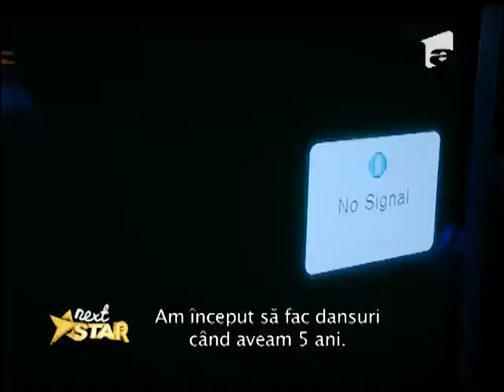Emotionant! Ivana Reshko a venit din Ucraina si e susţinută de manifestanţii din Kiev!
Ivana Reshko este din Ucraina, are 11 ani şi până în prezent a câştigat 11 competiţii muzicale., Next Star, Antena 1, 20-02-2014